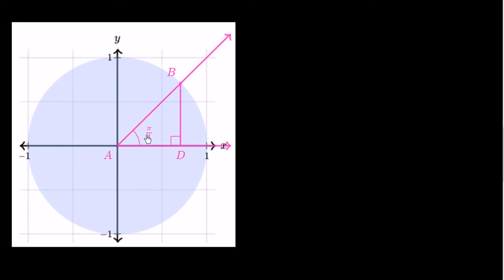Özel Açıların Trigonometrik Değerleri (Trigonometri)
Trig values of special angles